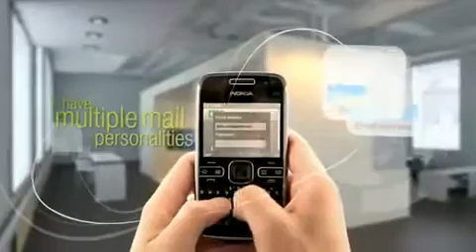Nokia E72 Video Spot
Nokia E72, The updated version of Nokia's QWERTY-keyboarded candybar phone includes an optical navigation key. According to Nokia vice president Ilari Nurmi, the new input method allows for "more intuitive scrolling through menus, e-mails and fast panning of images."